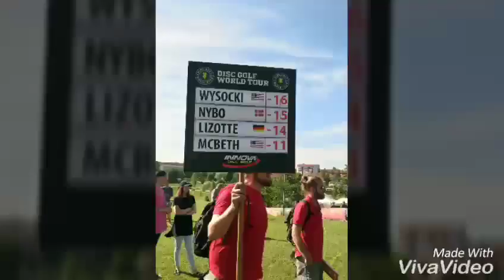Disc golf European open 2016 round 2 (KJ Nybo).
There is video of Second Day of European open. There is also few shots by Mcbeth.